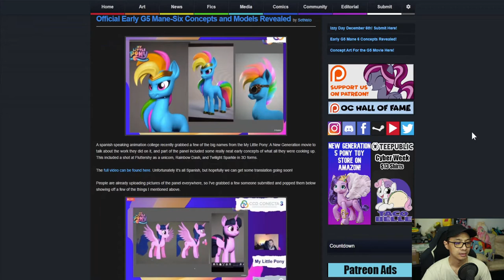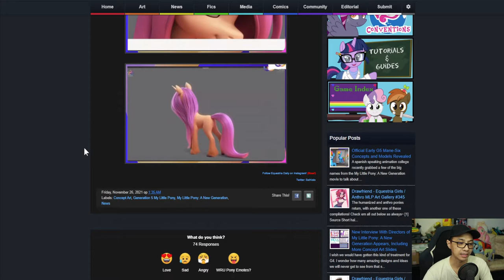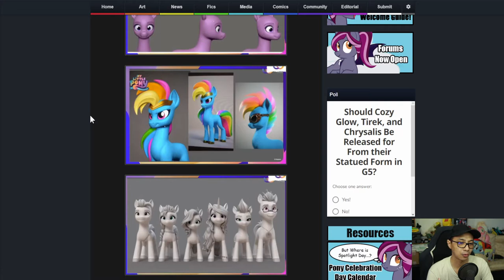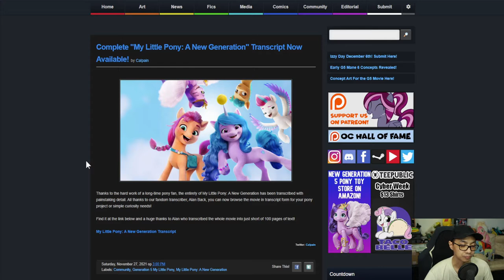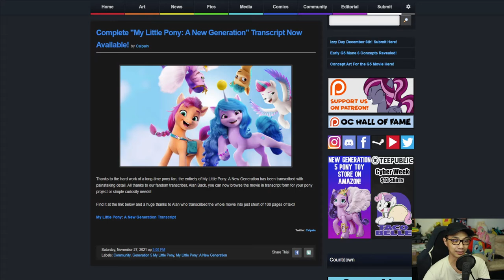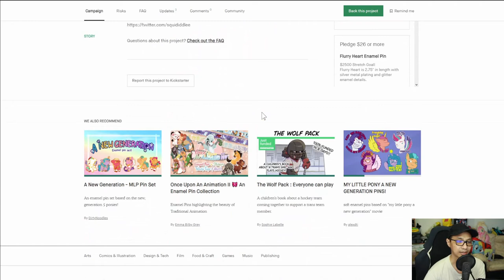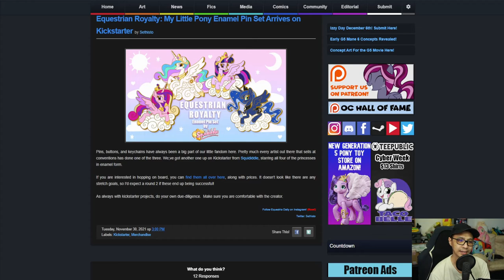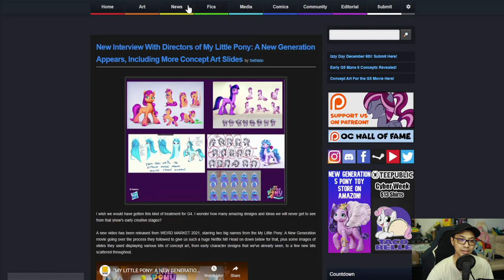The MBS Show Episode 484: This Looks Interesting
Credits